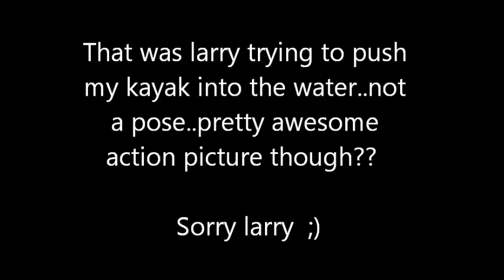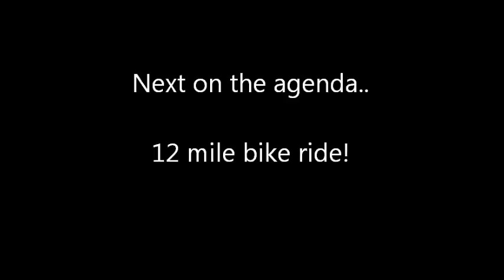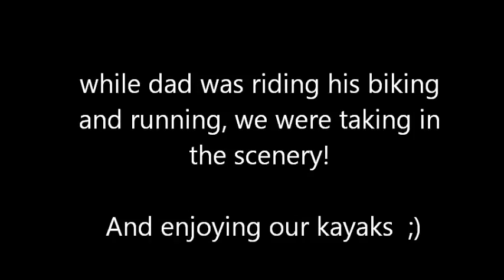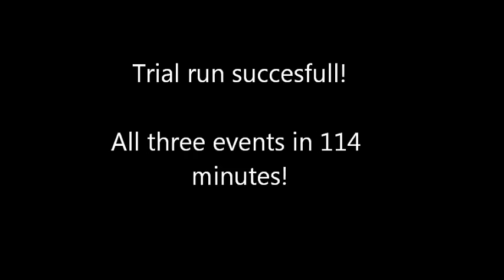Triathlon Training/trial Run-Hagg Lake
Steve Dillon has entered his first sprint triathlon, so we went to Hagg Lake, in Gaston, Oregon, to do a trial run..as part of his training. This is a video of some of the highlights of the day.

It is pretty amazing that someone can even do these three events ..let alone one right after the other..in the same day...

Way proud of you dad! keep up the good work, cant wait to see you in the Blue Lake Triathlon in a few weeks!!!